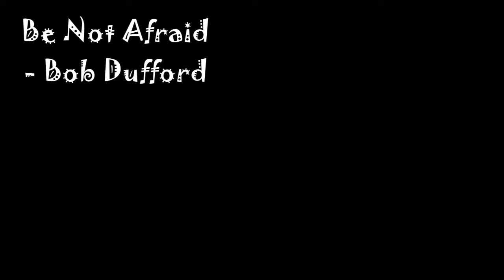Be Not Afraid - Piano Cover